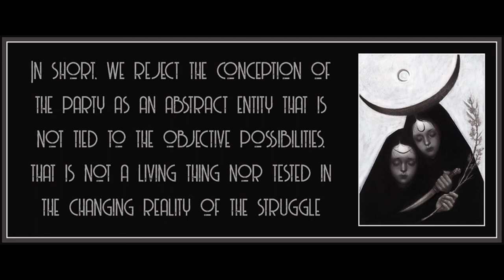We Defend the Italian Left by Onorato Damen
Art is by Babs Webb.